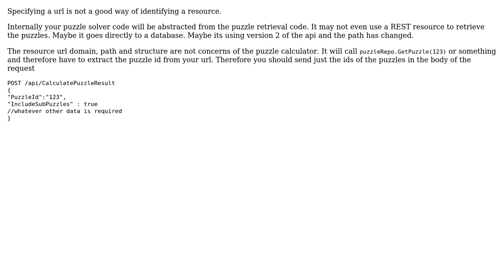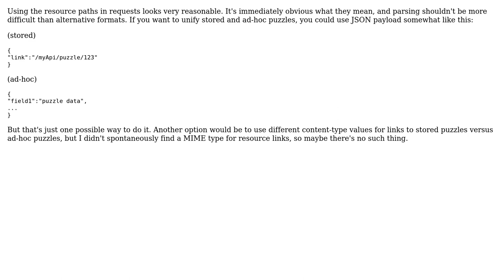Software Engineering: REST: How to reference existing resources in a HTTP POST request body?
With thanks & praise to God, and with thanks to the many people who have made this project possible! | Content (except music & images) licensed under CC BY-SA | Music | Images & others | With thanks to user SoftwareArchitect123 user Hans-Martin Mosner user Ewan and the Stack Exchange Network Trademarks are property of their respective owners. You are responsible for your own actions.